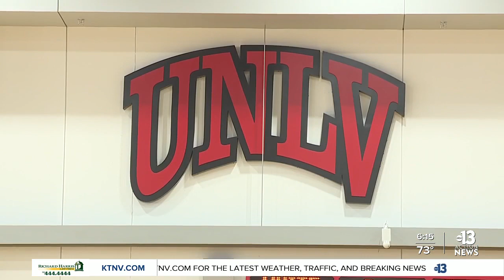COVID-19 vaccine required to attend UNLV basketball games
UNLV basketball fans will have to show proof of a COVID-19 vaccination to see home games in-person this upcoming season.